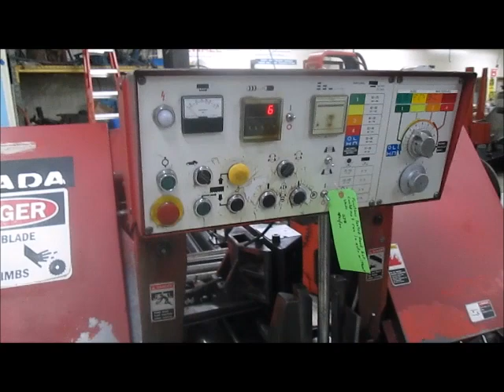Amada Model HA-400W 16"X 16" 230V 3Ph Auto Horizontal Band Saw W/New Blade!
Make: Amada

Model: HA-400W

Serial: 45650290

Year Of Mfg: 2007

Rectangular Capacity 90 Deg: 16" (Horizontal)

Rectangular Capacity 90 Deg: 16" (Wide)

Round Capacity: 16"

Blade Length: 15 Ft

Blade Thickness: .050

Blade Speeds: 50-295 Fpm

Blade Drive Hp: 7.5

Infinitely Variable

Carbide Blade Guides (Manual Operation)

Max Table Load: 5,511 Lbs

Max Feed Length: 19.6"

Number of Multi Indexes: 9

Table Height:  31.5"

Remnant Length: 3"

Hydraulic Vise

Auger Style Chip Conveyor

230/460 Volt (Wired 230)

60 Hz

3Ph

Asset In Great Overall Condition

Tested!, Runs Excellent!

Available Immediately

Can Be Seen Underpower With Appointment